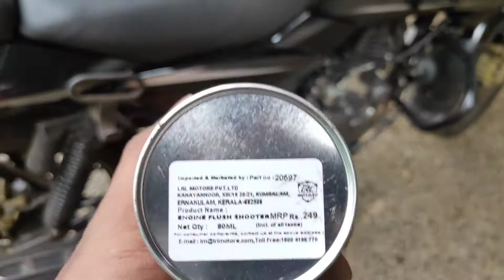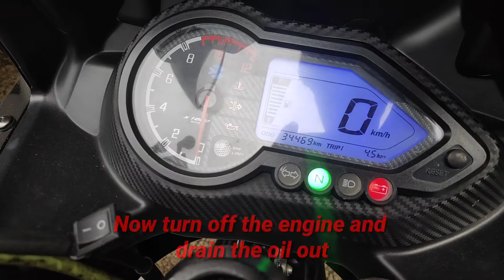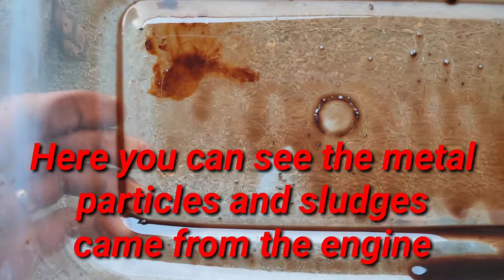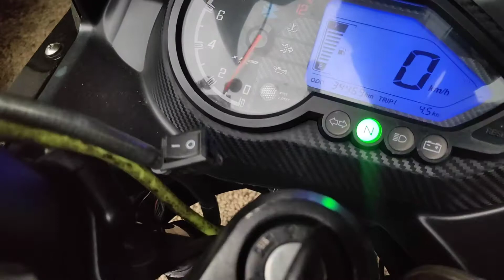Liqui moly performance upgrade on pulsar 220F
query solved
how to change engine oil of Bike's
pulsar 220 f oil change
Motul 7100 20w 50engine oil
how to do liqui moly performance upgrade